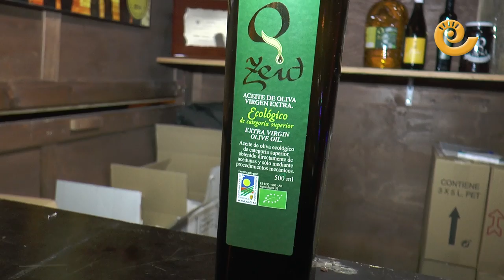Feria del ACEITE y la NAVIDAD Calaceite 2022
Calaceite ha celebrado durante el fin de semana del 3 y 4 de diciembre la XXXIV edición de la feria del Aceite y el Olivo y la III feria de Navidad. El casco histórico de la población se ha llenado con cientos de visitantes que no se han querido perder los puestos de artesanía, animación infantil, puestos navideños, batucada y muchos otros actos. La inauguración oficial corrió por cuenta de su alcaldesa, Carlota Núñez, acompañada por el presidnete del Consejo Regulador de Origen del Aceite del Bajo Aragón, Alfredo Caldú, que tras sus discursos se encendieron las luces de Navidad. Felices fiestas Calaceite.